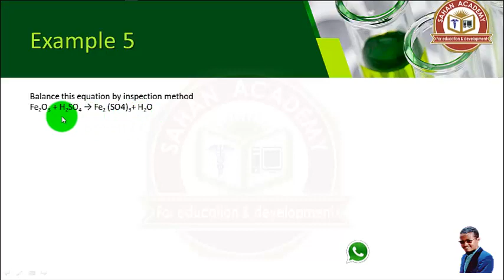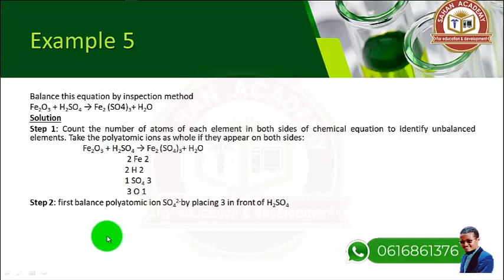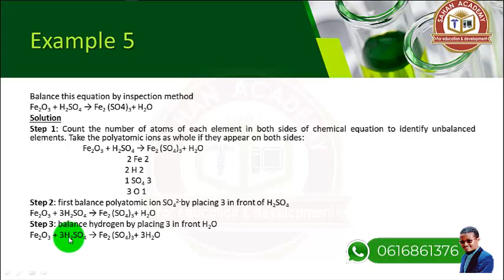BALANCING CHEMICAL EQUATION EXAMPLE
Mahadsanid
OurSocialMedia